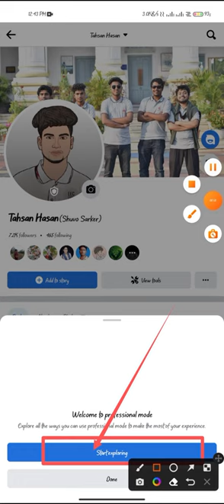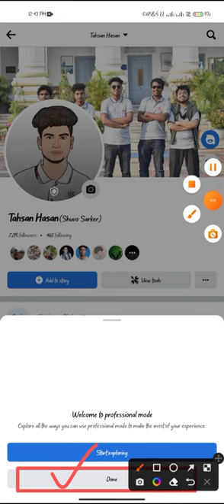How To Turn On Facebook Professional Mode || Facebook new feature||tahsanhasan@tahsanhasanbd